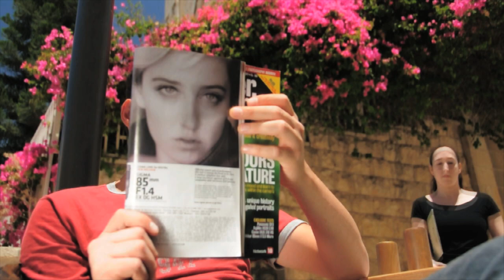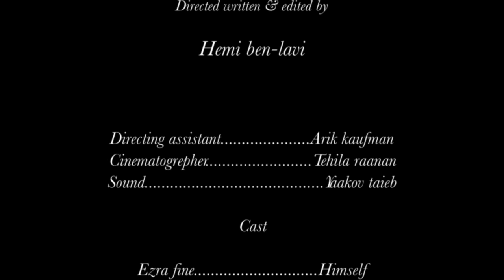Colorful Black & White (short film)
Short film i shot with my Nikon D90 for my class project in Ma'aleh school of t.v, film & art Jerusalem 2012